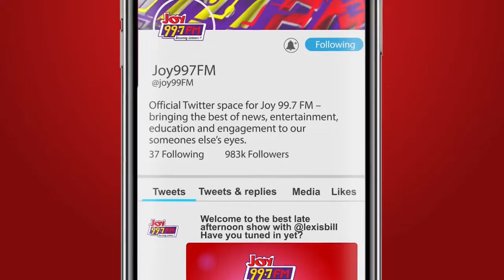Most Of Our Guests Don't Want The "Lie Detector Test" - Akosua Konadu on The Hard Truth come-back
Most Of Our Guests Don't Want The "Lie Detector Test" - Akosua Konadu talks about The Hard Truth come-back on Joy Fm
Cc: @myjoyonline